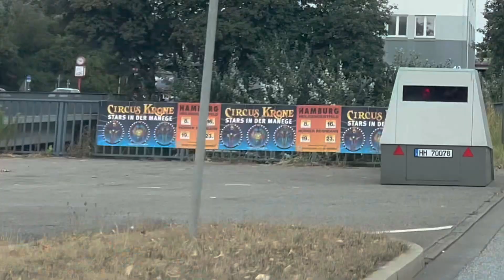Driving in Hamburg *[HH Peute ➡️ Winterhude]*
Driving in Hamburg
From Hamburg Peute to Hamburg Winterhude
❤️HAMBURG ❤️REDISCOVER HAMBURG ❤️VISIT HAMBURG
Watch:

 • When you Realize — Mauro Somm | Free ...